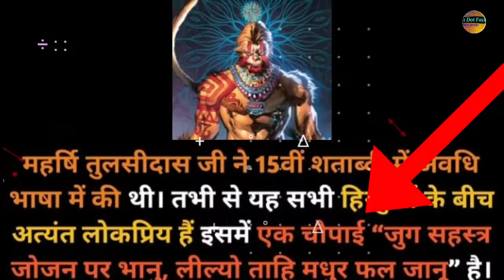HANUMAN CHALISA का यह FACT शायद आपको नहीं पता होगा🚩🚩🤫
queries solved
Hanuman  ji ke fact
new fact
about Hanuman  chalisa
this video is only for fact purpose
it will not harm any religious  myth